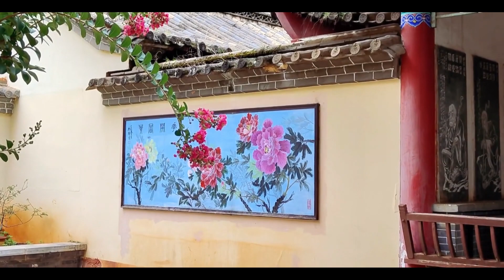Tanhua Temple, Kunming - renowned for its splendid flowers and trees